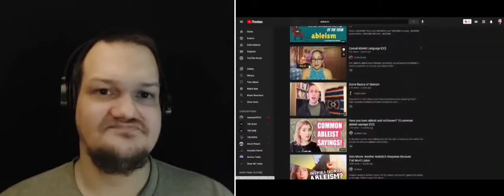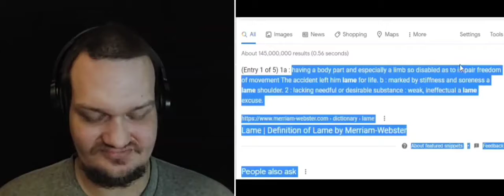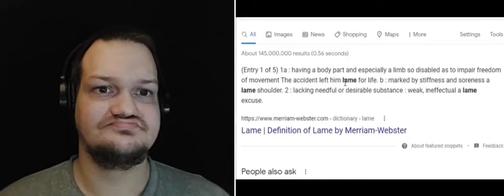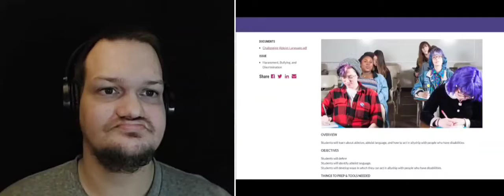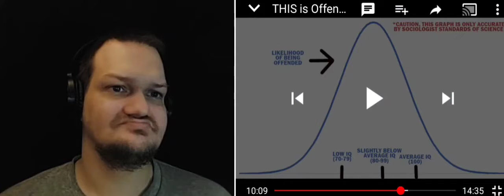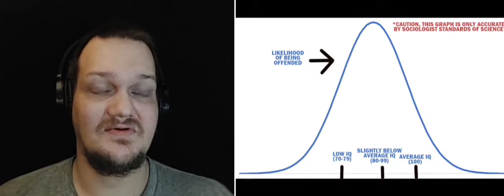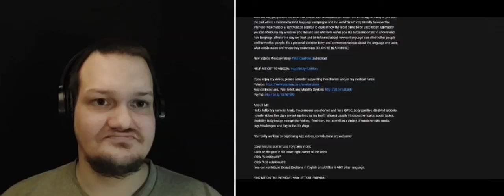weskeem this is offensive? reaction